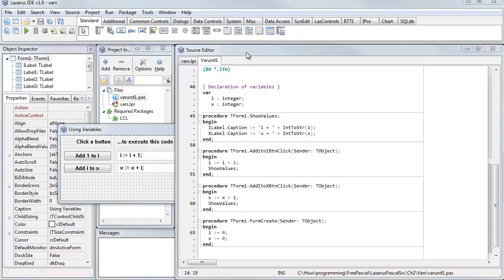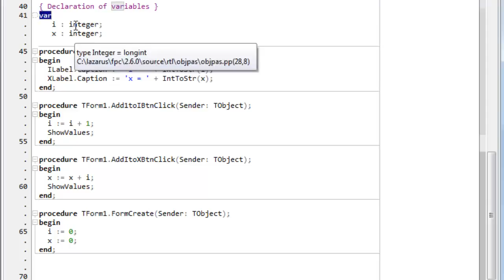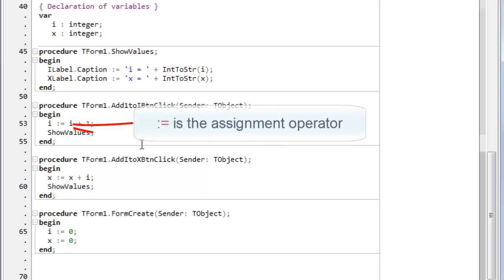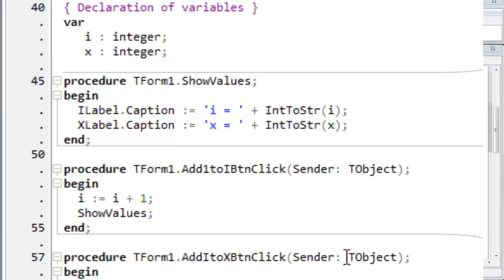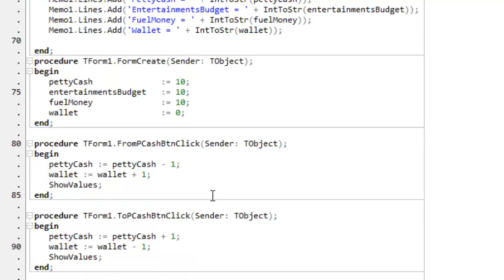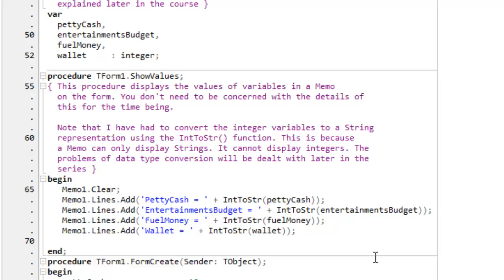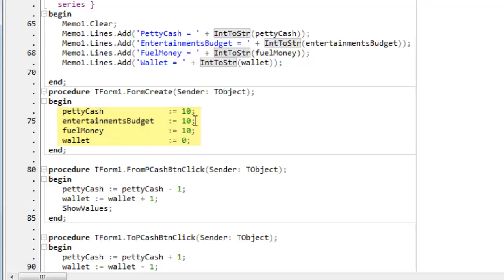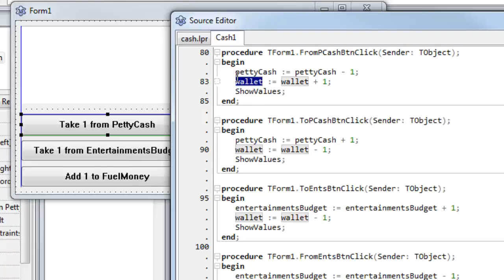Learning Pascal Variables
Learning Pascal